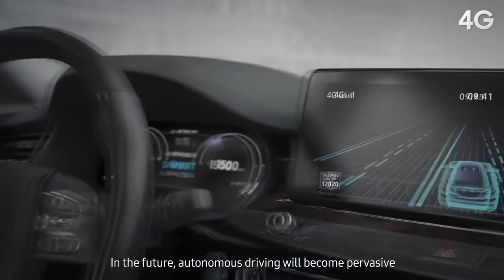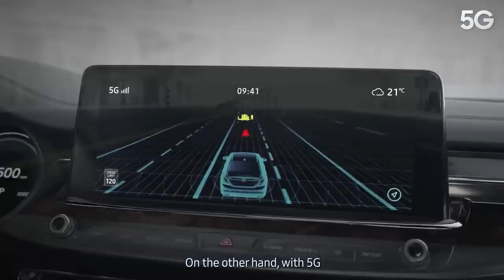What is 5G ? New Horizon of Ultra-High Speed & Massive MIMO Connectivity